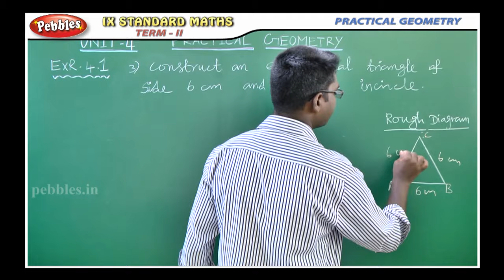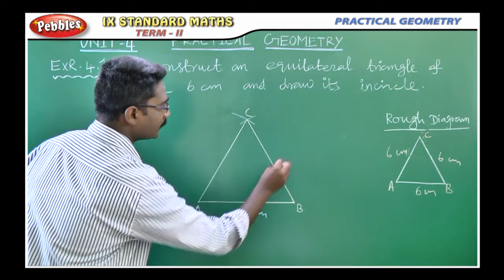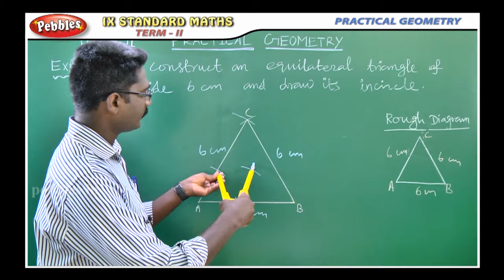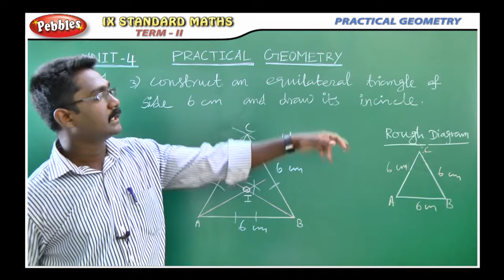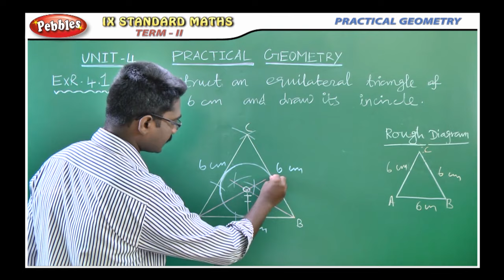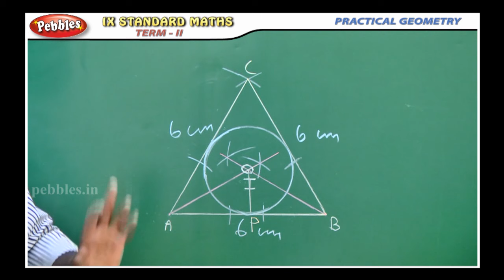Practical Geomentry || Mathematics ( Exercises) || Unit-4 || 9th Std Maths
9th Std |  Maths  | PRACTICAL GEOMETRY